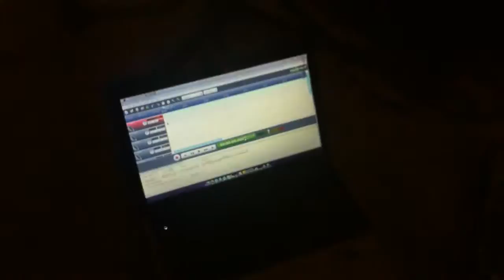Worst Roundabout Ever(Day 299)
Will can drive all over this shit.
LINKZZZZZZ